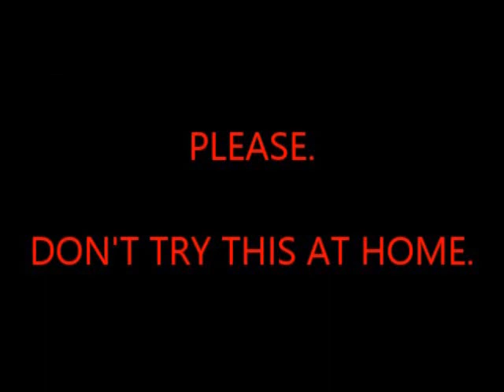SCAW Superstar Clash 174 Part 4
Matches Confirmed:

Edward Elric vs Captain Marvel

Steel Cage Match:
Amy Lee vs Rayne

Brian Urlacher vs The Gladiator

Both Hellboy & The Prince of Persia will be in action.

and more...